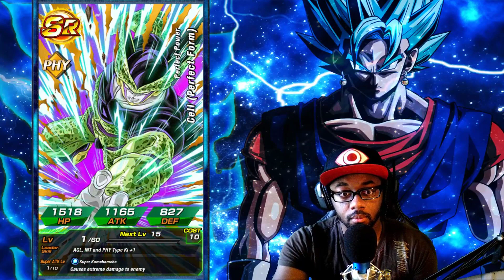MY SALT LEVELS ARE OVER 9000!!! NEW MOVIE VILLIANS TURLES BANNER SUMMONS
Want A New Subscription Service? Checkout Teeblox.com